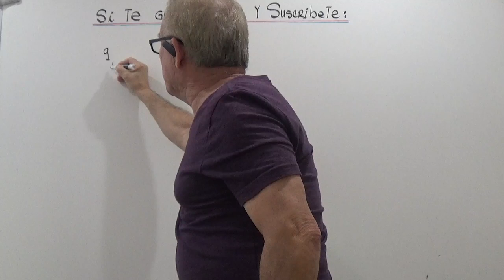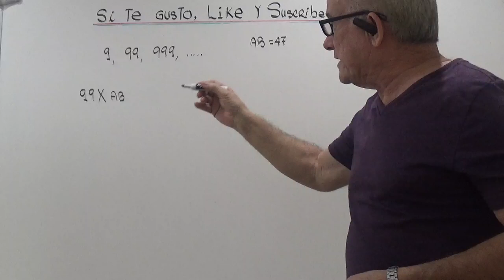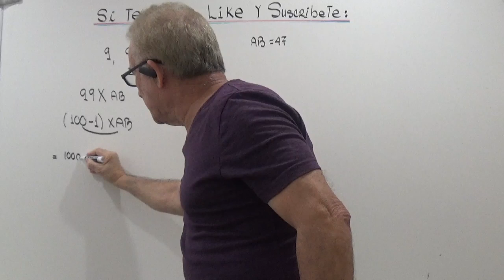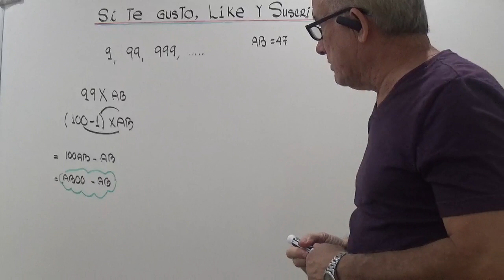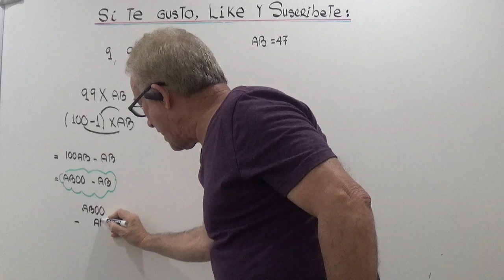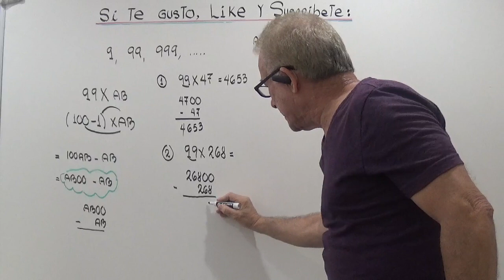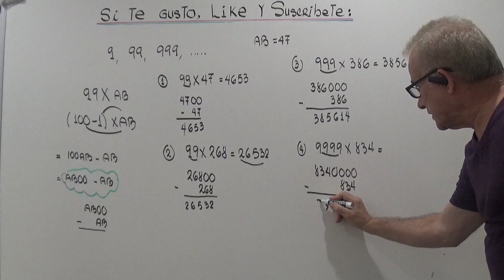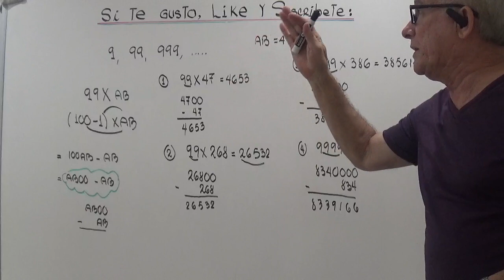MULPTIPLICACION FACIL Y RAPIDA POR. 9 ,99, 999, 9999, ......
DAR UN METODO RAPIDO Y SENCILLO PARA LA MULTIPLICACION POR 9, 99, 999, .